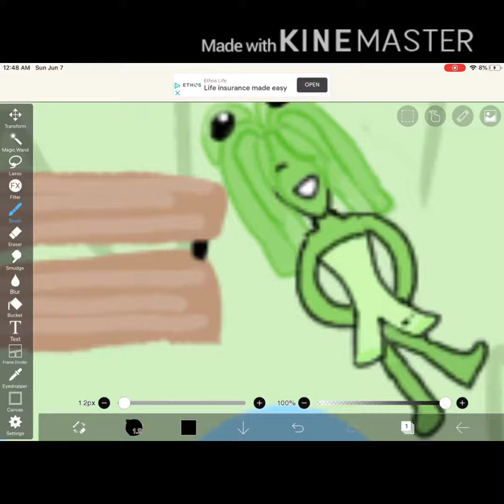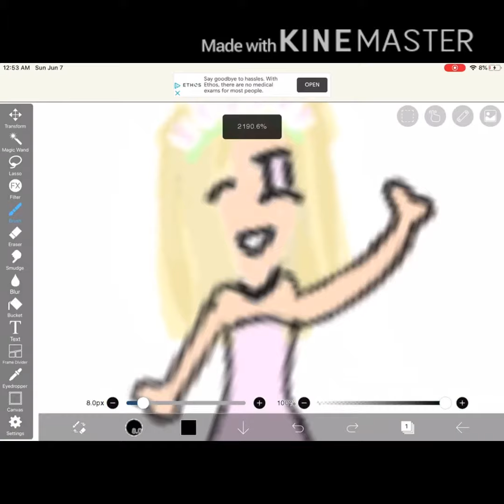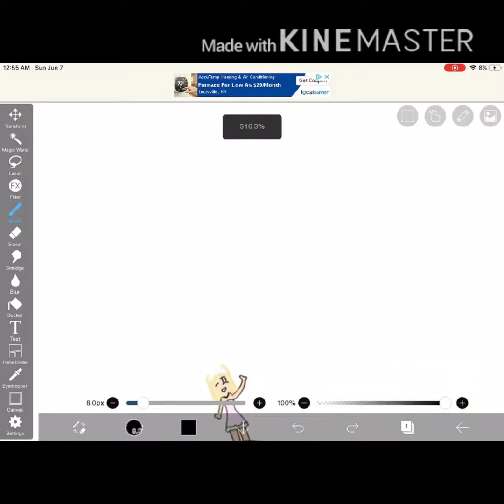Recreating OceanOrbs :D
Once again music does not belong to me enjoy the video!